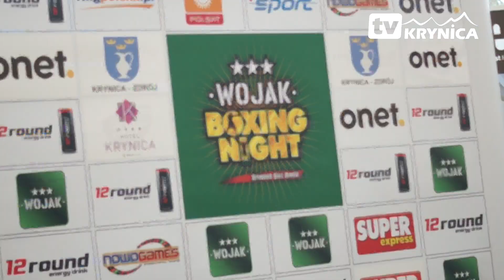Paweł Kołodziej - konferencja prasowa dotycząca Gali Boksu w Krynicy-Zdroju - 21.02.2012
Grupa Boksu Zawodowego 12Round KnockOut Promotions

oraz Urzęd Miejski w Krynicy-Zdroju zaprosili nas na konferencję prasową,

związaną z Galą Boksu Zawodowego "Wojak Boxing Night"
Konferencja prasowa odbyła się 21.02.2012 r. w Hotelu KRYNICA

 o godz. 13:00.

Na konferencji obecni byli m.in. kryniczanin Paweł Kołodziej ,promotor Piotr Werner oraz vice-burmistrz Krynicy-Zdroju dr Tomasz Wołowiec.

Harnaś zawalczy o tytuł Mistrza Interkontynentalnego IBF.
      Już za miesiąc (17 marca) w krynickiej hali sportowej MOSiR odbędzie się kolejna Wielka Gala Boksu Zawodowego. W walce wieczoru o tytuł Mistrza Interkontynentalnego IBF wystąpi niepokonany kryniczanin Harnaś - Paweł Kołodziej.

     Walka będzie miała status tzw. final eliminator, tzn. zwycięzca przesunie się na drugie miejsce w rankingu federacji boksu zawodowego i otrzyma prawo walki o Mistrzostwo Świata Federacji IBF. Utalentowany pięściarz z Krynicy jest o krok od wywalczenia szansy, o której marzy każdy bokser. Oprócz Harnasia wystąpi czołówka polskich pięściarzy Grupy Boksu Zawodowego KnockOut Promotions, w tym m.in. trzykrotny Mistrz Europy Rafał Jackiewicz i Andrzej Wawrzyk, nadzieja wagi ciężkiej.
      Wojak Boxing Night - największe wydarzenie marca w tej części Polski, transmitowane będzie w telewizji Polsat  na kanale Polsat Sport.